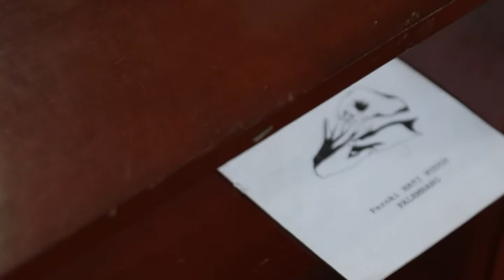Irwan Jaya & Vivi Wedding Same Day Edit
Happy Wedding Irwan Jaya & Vivi
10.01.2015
Same Day Edit by @LConceptPhoto